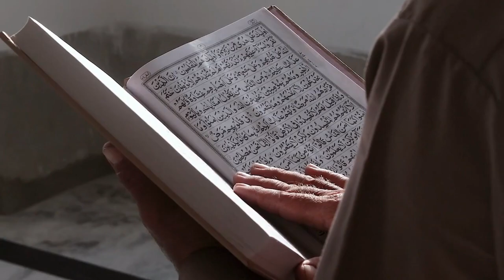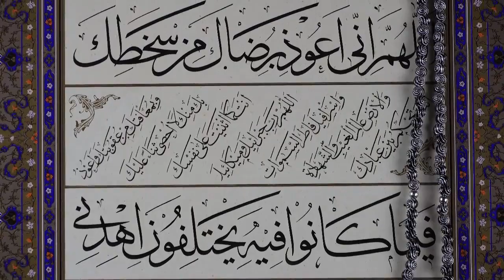যে ৫ টি পাপ এর শাস্তি আল্লাহ দুনিয়াতেই দিবেন । এবং মুনাফিক এর ৪ ট দোষ ।